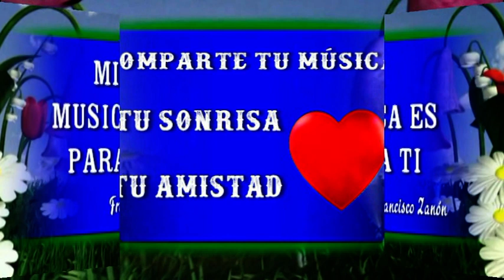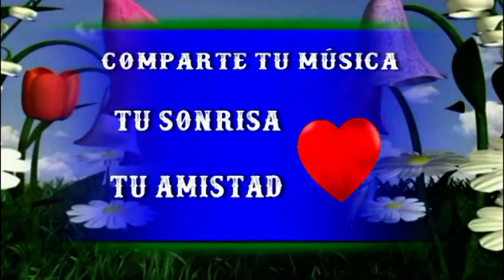STANEY BLACK, ORQUESTA, EL LIBRO DE CANCIONES, Música Instrumental, Exitos Inmortale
Grandes Exitos - Recuerdos De Nuestros Años Felices - Titulos De Las Canciones
1 - Stanley Black - Malaguena
2 - Stanley Black - Caravan
3 - Stanley Black - Misirlou
4 - Stanley Black - Cherry Pink and Apple Blossom White
5 - Stanley Black - Indian Love Call
6 - Stanley Black feat. Latin-American Rhythms - The Moon Was Yellow
7 - Stanley Black - Stars in Your Eyes
8 - Stanley Black & His Orchestra - Melodie D'Amour